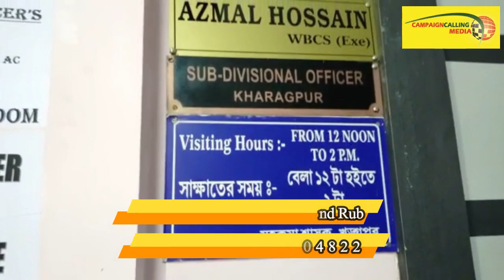যে মন্ত্রী গালাগালি দিলেন তার পরিবারের লোকেরা কী বলবেন?2 মে BJP সরকার গড়বে, সাফ কথা Bharati-র